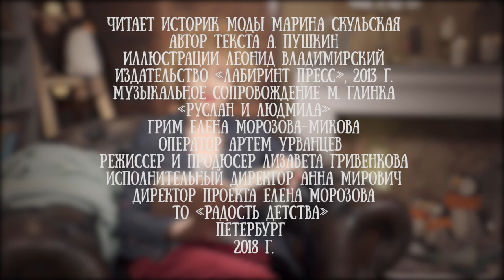Марина Скульская читает поэму "Руслан и Людмила" Александра Пушкина, часть 6